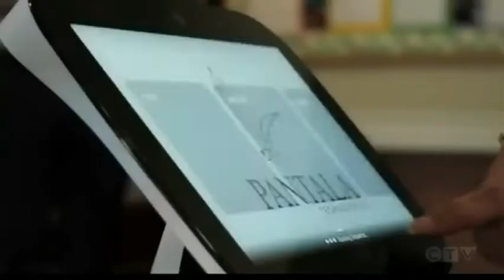temi in Kerby Center, Canada